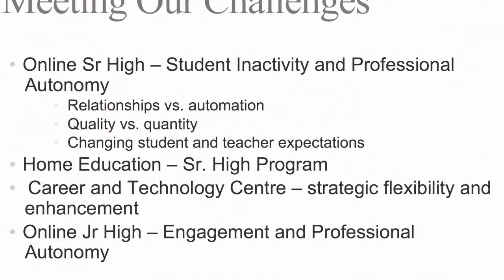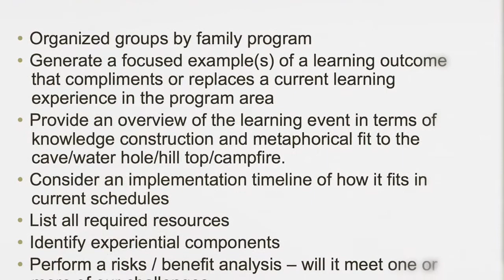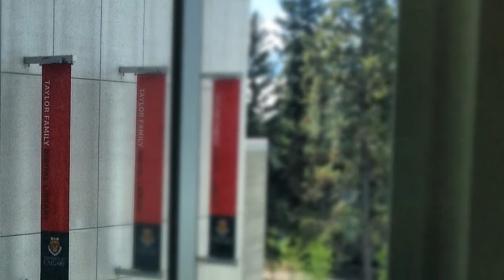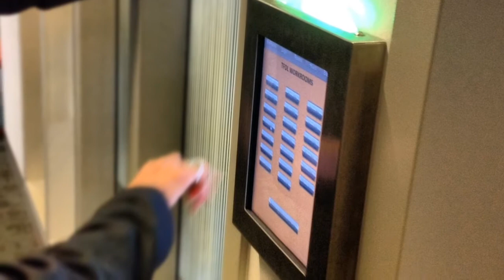CBe-learn PD Day - May 18, 2012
The staff of CBe-learn, Homeschooling and the Career and Technology Centre spent an engaging day at the University of Calgary.